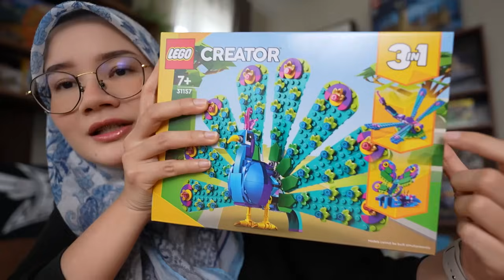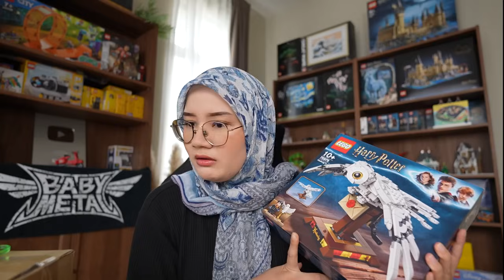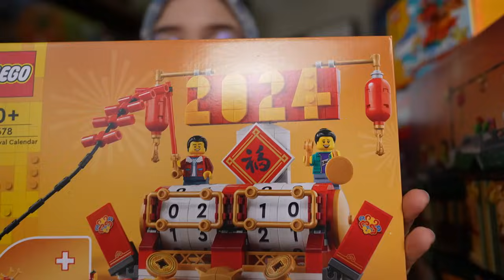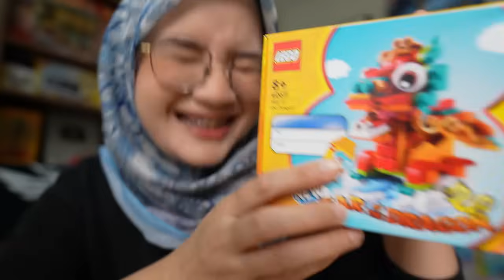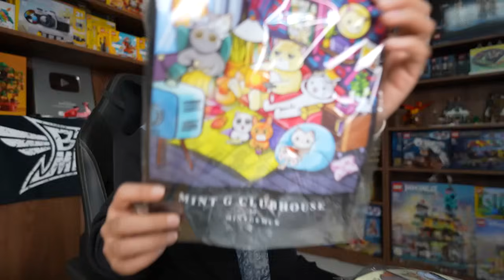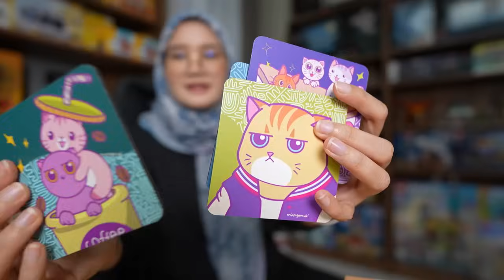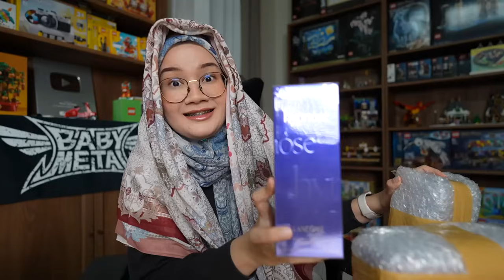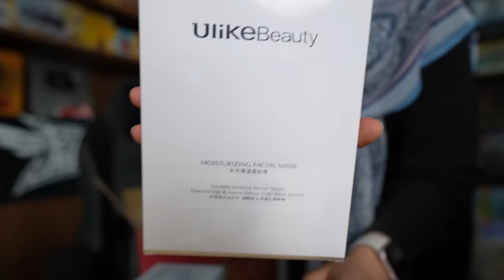Unboxing LEGO & Shopping Haul | Hidup Shazz #301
Kot-kot korang pun ada yang mencari so aku letak link sesiap kat sini kat k. Hehehe..

5. 40519 New York Postcard
7. 40611 Year Of The Dragon
8. 80113 Festival Family Reunion Celebration

Use Code - SHAZZULIKE

🍊 Plith support brand skincare aku guys sobsob nanges ni..

Thank you, awesome Human!